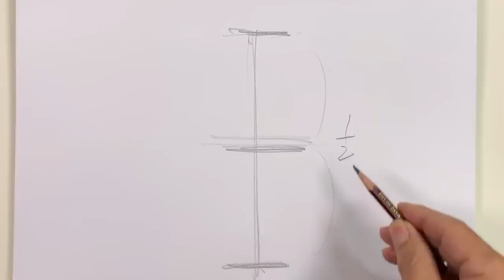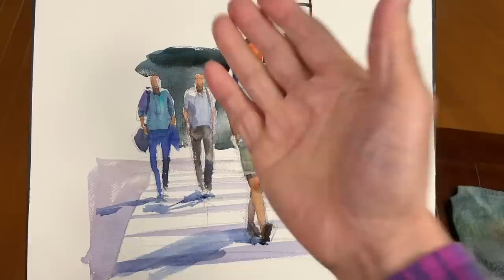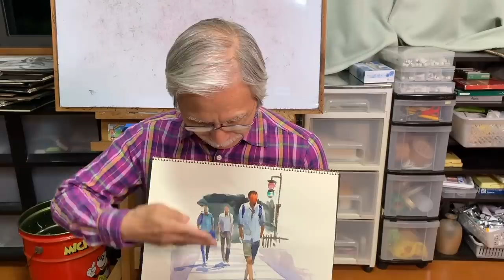[Eng sub] 5min Easy Watercolor | Simple figures painting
[Please switch to English subtitles]

Hello everyone, I'm Shibasaki,  watercolor teacher. Today, I will show you how to paint Simple figures  in the video, so please watch it until the end!